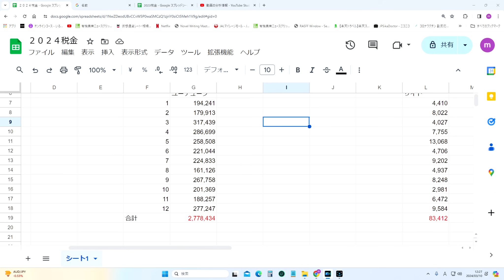令和5年のユーチューブの広告収入を公開